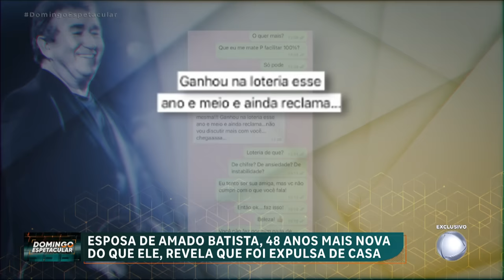Ex companheira de Amado Batista fala sobre fim polémico do relacionamento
Ex-companheira de Amado Batista, Layza Felizardo falou em exclusivo ao 'Domingo Espetacular' sobre o tumultuado fim do relacionamento entre os dois. Ela é 48 anos mais jovem do que o cantor e teria sido expulsa de casa. E como fica a separação dde bens entre os dois? Veja na reportagem!